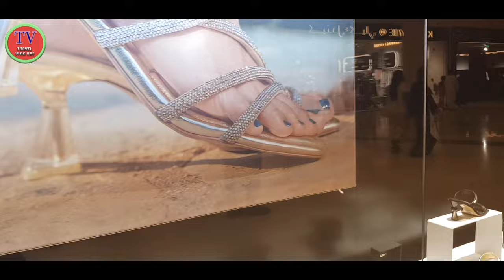The Best Place to Shop in Abudhabi: Yas Island. Enjoy!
In this video, I’ll show you The Best Place to Shop in Abudhabi: Yas Island. Enjoy!

Feel free to add me on Instagram/Facebook/Snapchat/Tiktok: {your username}